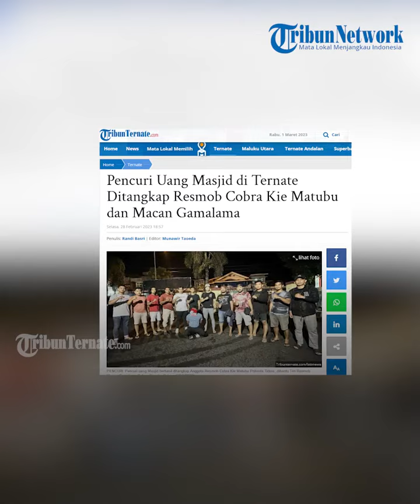Pencuri Uang Masjid di Ternate Ditangkap Resmob Cobra Kie Matubu dan Macan Gamalama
TRIBUN-VIDEO.COM, TERNATE - Pria berinisial SA alias Ical (35), warga di Kelurahan Sasa, Ternate Selatan ditangkap Polisi.
SA ditangkap Tim Resmob Cobra Kie Matubu Polresta Tidore, dibantu tim Resmob Macan Gamalama Polres Ternate.
Dia ditangkap Polisi lantaran diduga, melakukan aksi pencurian di Kota Tidore dan di Kota Ternate.

Artikel ini telah tayang di TribunTernate.com dengan judul Pencuri Uang Masjid di Ternate Ditangkap Resmob Cobra Kie Matubu dan Macan Gamalama,

TribunTernate.com
Reporter : RandiBasri
VP : shendy